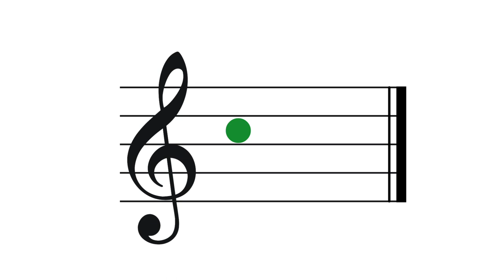Easily Remember ALL the Major to Minor Keys and Scales: Music Mnemonics, Music Theory made easy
Fun and memorable mnemonics, giving simple ways to easily remember the relative minor key of any major key.

Here is a link to my author page on Amazon.

0:00 Intro
0:10 C Major's relative minor
0:52 D Major's relative minor
1:04 E Major's relative minor
1:21 F Major's relative minor
1:33 G Major's relative minor
1:46 A Major's relative minor
2:05 B Major's relative minor
2:21 F sharp Major's relative minor
2:35 C sharp Major's relative minor
2:53 B flat Major's relative minor
3:09 E flat Major's relative minor
3:30 A flat Major's relative minor
3:45 D flat Major's relative minor
3:58 G flat Major's relative minor
4:13 C flat Major's relative minor
4:20 Outro

Copyright Paul Masterdon, June 2022